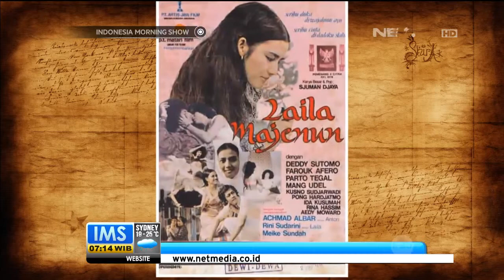Today's History Sjumandjaja meninggal - IMS